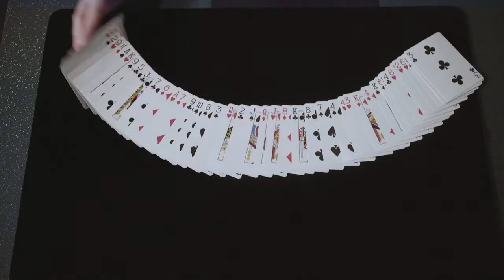Cards Teaser | FYP